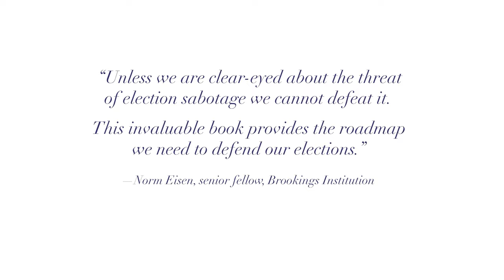How to Steal a Presidential Election by Lawrence Lessig and Matthew Seligman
From two distinguished experts on election law, an alarming look at how the American presidency could be stolen—by entirely legal means.

Even in the fast and loose world of the Trump White House, the idea that a couple thousand disorganized protestors storming the U.S. Capitol might actually prevent a presidential succession was farfetched. Yet perfectly legal ways of overturning election results actually do exist, and they would allow a political party to install its own candidate in place of the true winner.

Lawrence Lessig and Matthew Seligman work through every option available for subverting a presumptively legitimate result—from vice-presidential intervention to election decertification and beyond.

Learn more about How to Steal a Presidential Election by Lawrence Lessig and Matthew Seligman at yalebooks.com!